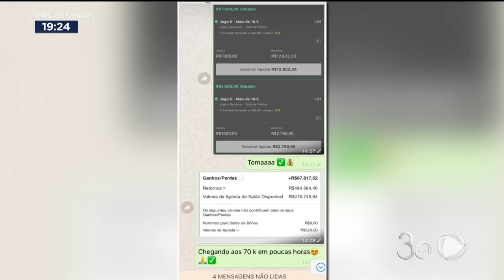SUSPEITA DE PIRÂMIDE: VITIMAS TÊM PREJUÍZO COM APOSTAS E CRIPTOMOEDAS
A POLÍCIA OUVIU HOJE MAIS VÍTIMAS DA CORRETORA QUE PROMETIA RENDIMETOS ASTRONÔMICOS, COM APLICAÇÕES DE ALTO RISCO A MAIORIA CAIU NA LÁBIA DO DONO DA EMPRESA E PERDEU MUITO DINHEIRO.